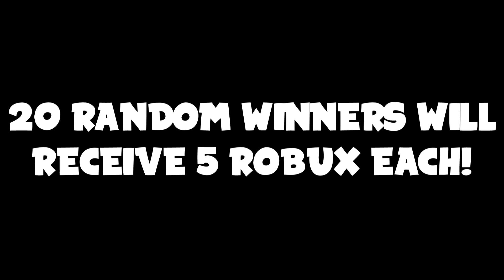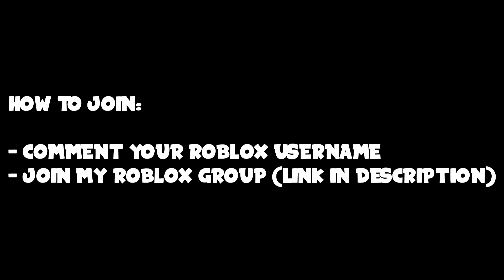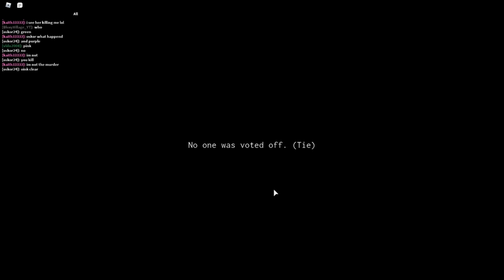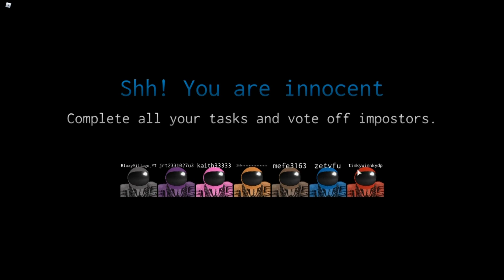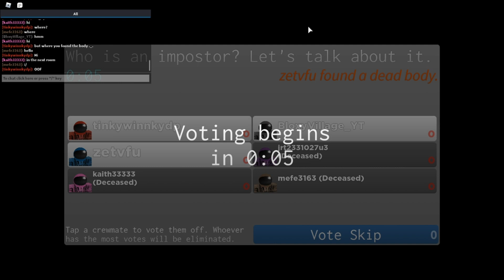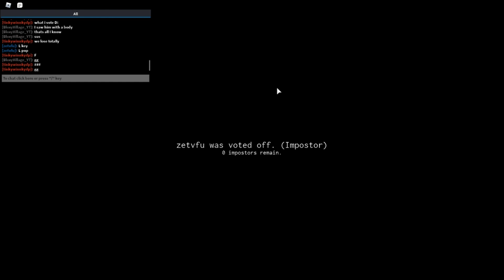NEW IMPOSTOR CODE! (October 2020) | ROBLOX Codes *SECRET/WORKING*